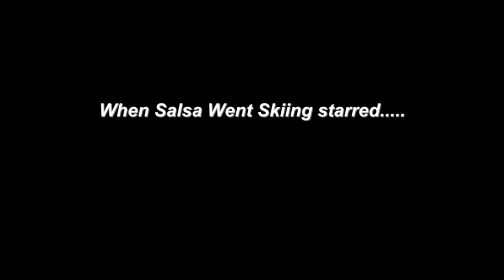Mongolia Andy's Video Diary 25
Its the Super Saturday. skiing and salsa... for Sarah, Katie and Jonathan who wanted to see some skiing and the legions of fans who wanted to see some really amateur salsa dancing :-)